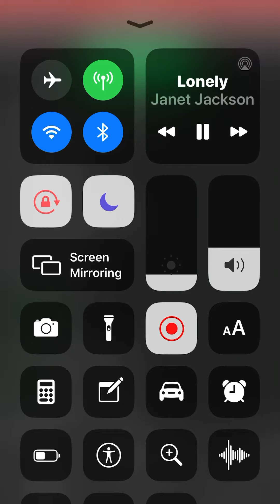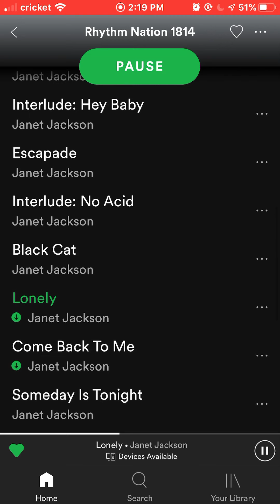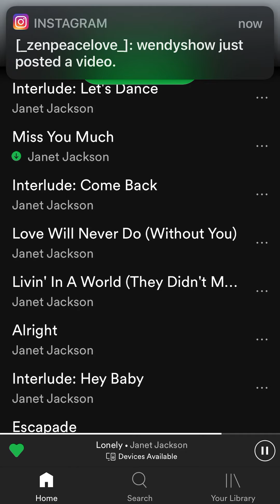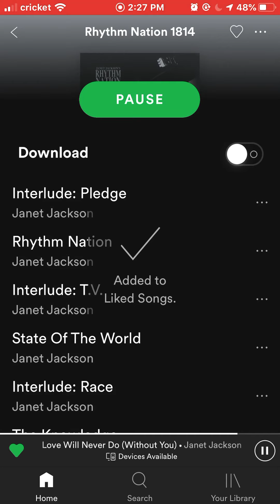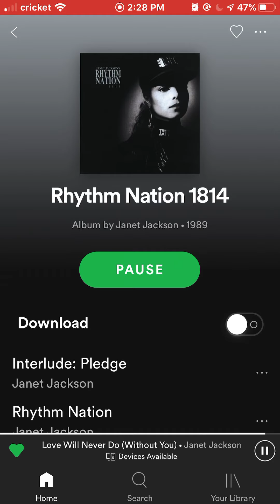🎶 SPOTIFY PLAYLIST🎶🌝JANET JACKSON RHYTHM NATION